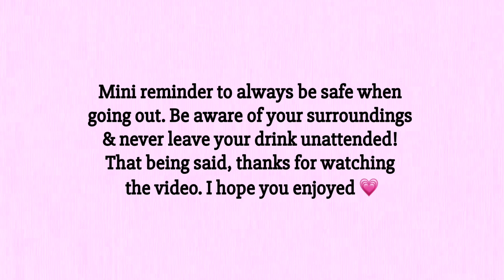24th Birthday Vlog! | Sanrio themed party 🎀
Hi lovelies! This video is super late, I’ve been so busy I haven’t had the chance to edit and upload but it’s finally up! I hope you enjoy the video 💗

💒 | some info etc. | 🧚🏽‍♀️